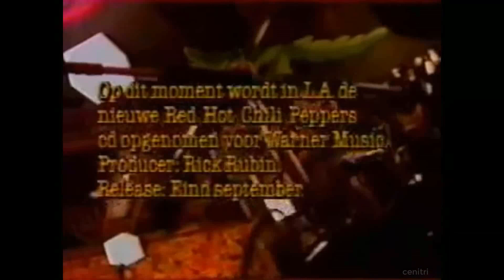Red Hot Chili Peppers Jam at The Alley 1990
Flea, John Frusciante and Chad Smith jamming at The Alley, West Hollywood in 1990.